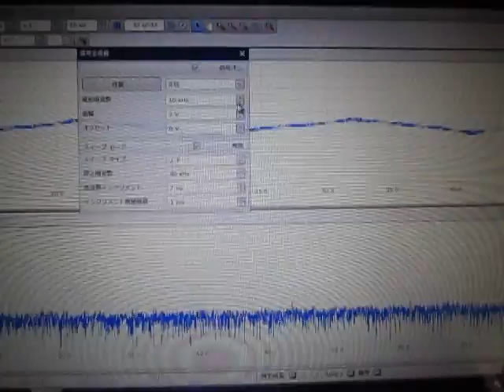超音波システム研究所 ultrasonic-labo